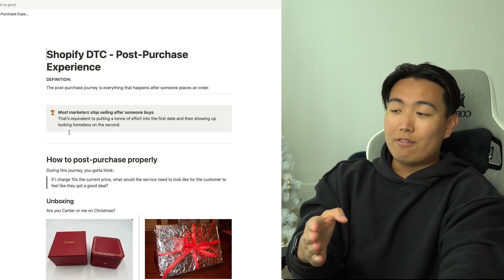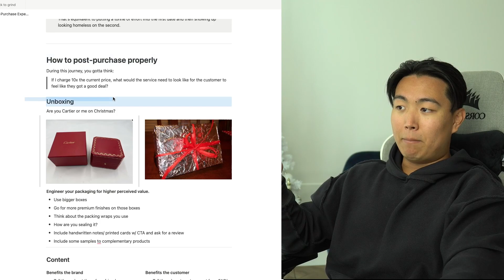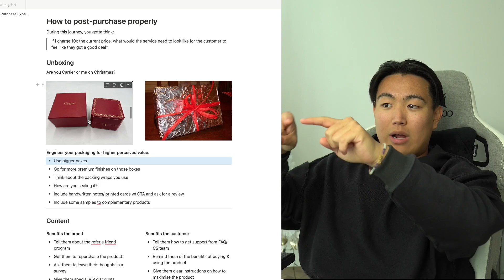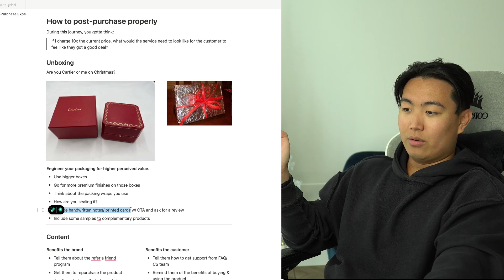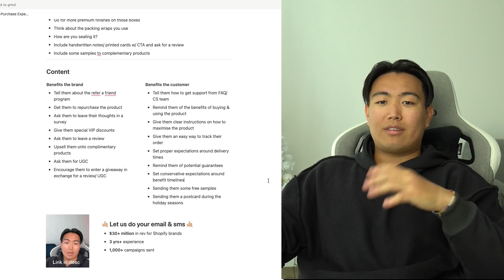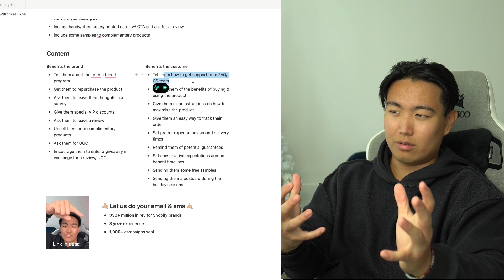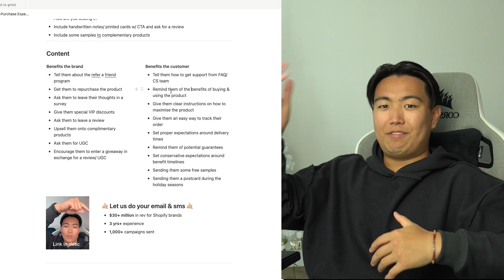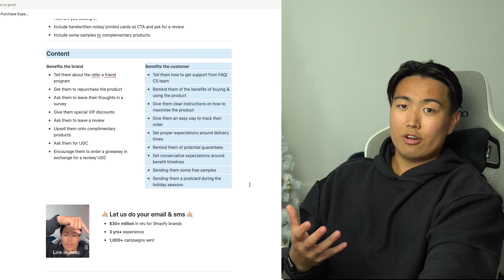Maximizing Shopify Profits: The Post-Purchase Secret Sauce